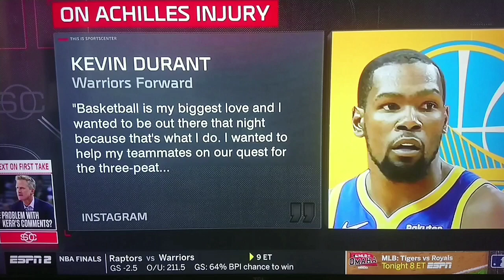What Is Friendship? Starring Kevin Durant And Kendrick Perkins pt.1